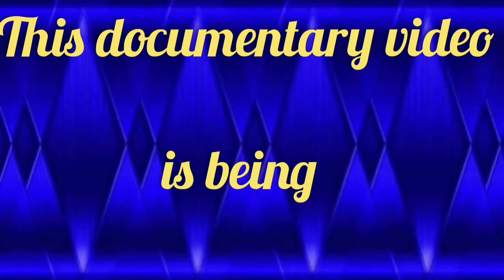great cormorant documentary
The great cormorant , known as the black shag in New Zealand and formerly also known as the great black cormorant across the Northern Hemisphere, the black cormorant in Australia, and the large cormorant in India, is a widespread member of the cormorant family of seabirds.
It breeds in much of the Old World, Australia, and the Atlantic coast of North America.